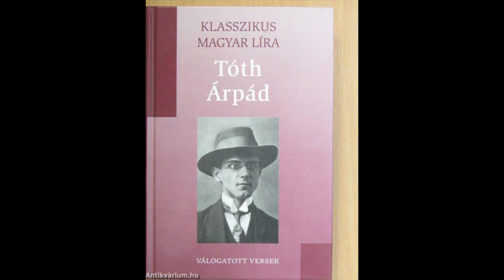Erwin Junger Songs on verses of Hungarian poets Till Spring or Death Yoram Chaiter bass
This is song no.1 from eight songs on verses of famous Hungarian poets by Erwin Junger, sung by bass Yoram Chaiter and accompanied by pianist Inna Waitzman.
The song is written on verses by the famous Hungarian poet Toth Arpad.
This song is dedicated to the memory of Prof. Erwin Junger, a noted composer and teacher of harmony, counterpoint and composition, who died recently in September 22, 2019.
Erwin Junger was born in 1931 in Timishoara, Romania. Studied composition and piano at the music academy Gheorge Dima and musicology at the Hungarian institute of art in Cluj. In 1969 undertook a master class at the international music institute of contemporary music in Darmstadt, Germany. From 1950 till 1975 held academic appointments at Gheorge Dima academy as assistant professor and titular professor. In 1975 became doctor of musicology. Since 1977 has been professor at the Israeli music academy in Tel Aviv. Wrote and published books on harmony and counterpoint in the baroque era, two books of harmony exercises and a monograph about Béla Bartók. Reference books in Romania, Hungary, England and USA (The international Who's Who in music 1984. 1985, the Groves dictionary). His works include three symphonies, operas, oratorio, chamber music, violin concerto, cello concerto, three sonatas and four song cycles.
Árpád Tóth (April 14, 1886 in Arad - November 7, 1928 in Budapest) was a Hungarian poet and translator.
In 1907, his poems began to appear in the papers A Hét and Vasárnapi Újság and after 1908 in Nyugat. In 1911, he became a theater critic for the paper Debreceni Nagy Újság.In 1913, he became a tutor to a wealthy family and received a little income from writing but still lived in poverty. Tuberculosis led him to rest at the Svedlér Sanitorium in the Tatra Mountains..He was a major lyric poet and contributed to the Nyugat School. His core themes focused on fleeting happiness and resignation.

Uj tavaszig vagy a halálig (Tóth Árpád)

Most hogy megint utszélre estem,
Elgondolkozok e téli esten,
mi volt az élet,uram Isten.
Mi volt, mi volt,
Sok fénytelenség,
fakó, robot és kénytelenség,
száz bus határ, reménytelenség.
Most itt ülök roggyant hegyek közt,
Betegen a többi beteg közt,
A multal háttal, a halálnak szem közt.
Lesz e maskep, várjam ne várjam,
Lassan szétszéled a homályban.
Bitang jószágom, kedvem vágyam.
Nyomukban fekete bundás, süvegü öreg kondás,  halgatva ballag a lemondás.

Until spring or Death

Now that I have fallen on sideways again,
I think at this winter evening,
What was life, o God.
What was it,
Many lightless days,
Bleak ,busy and  uneasy,
Many sorrows, hopelessness.
Now here I sit among the ruins of mountains, sick among the sick,
With back to past, looking in the eyes of death.
Will it be different, should I wait or not,
Slowly it will disappear in the heavy fog.
My cunning animal, my mood, my desires.
In their footsteps follows, like an old pastor with a dark coat and tall heat, waddling in silence, my resign.